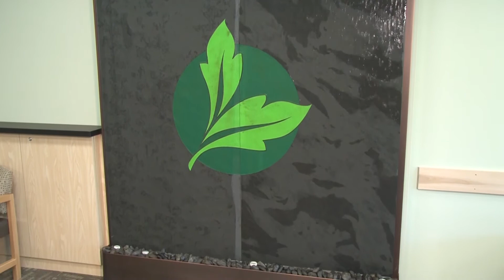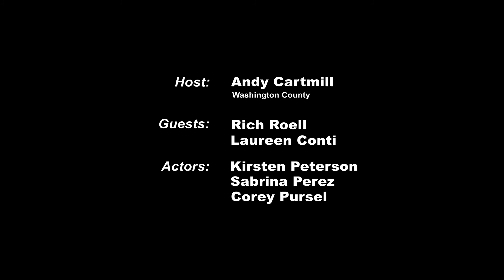Community Matters - Hawthorn Walk-in Center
Take a tour of the new Hawthorn Walk-in Center for mental health and addictions care, open every day in Hillsboro, Oregon.